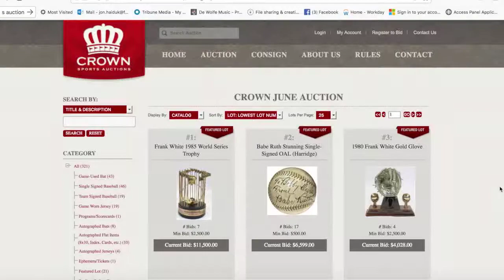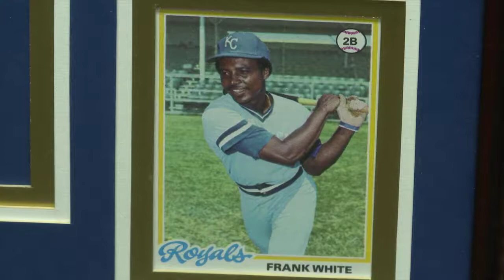Frank White Plans To Sell The Award That Royals Fans Gave Him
Frank White is auction off some of his memorabilia.  It includes his World Series Trophy, a Gold Glove, and an award presented to him by fans.